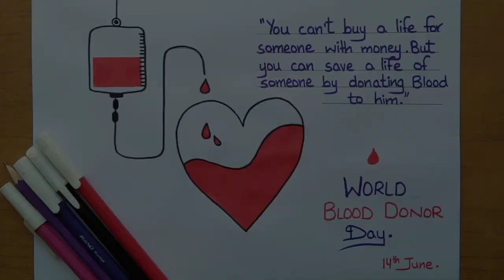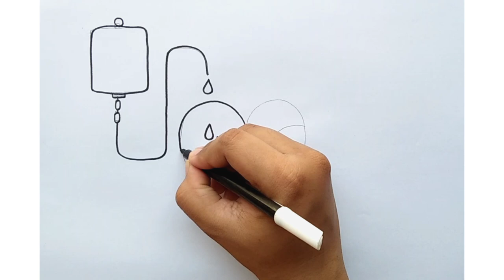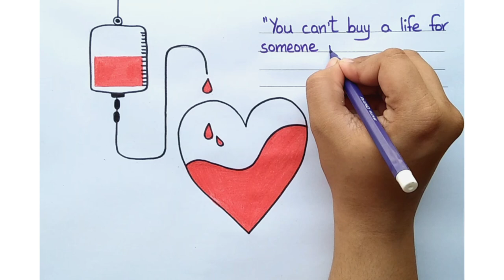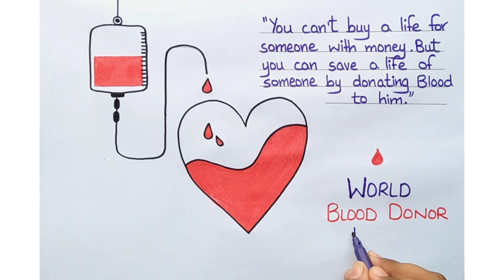Blood Donor Day 🩸l Blood Donation Day Poster Drawing l Blood Donor Day Drawing l ES art & craft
"YOU CAN'T BUY A LIFE FOR SOMEONE WITH MONEY. BUT YOU CAN SAVE A LIFE OF SOMEONE BY DONATING A BLOOD TO HIM".

Blood Donor Day (14th June)